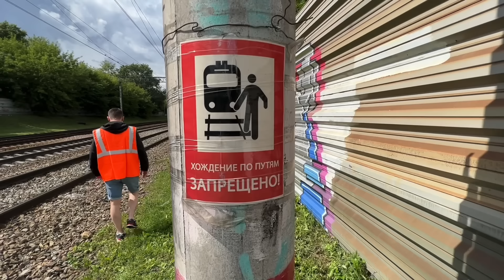Он не смог перейти железную дорогу!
Как правильно и безопасно переходить железнодорожные пути? Ошибки людей при переходе железнодорожных путей!